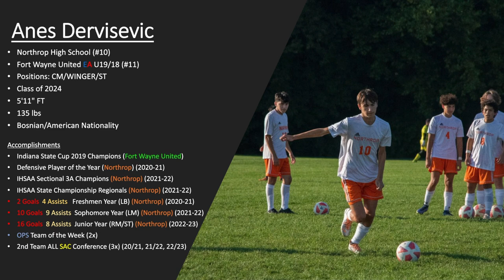Anes Dervisevic HIGHLIGHTS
Anes Dervisevic

I am interested in playing college soccer,  and will graduate in the class of 2024.
From Fort Wayne, Indiana.

I attend and have played varsity soccer all of my years at Northrop High School, and also play club travel soccer for the Fort Wayne United U19 Elite Academy team.

Colin Jones (Northrop High School Varsity Head Coach)

Josh Logan (Fort Wayne United)​ (Trine Univ. Men's Soccer Assistant Coach)

Kooten Johnson (Fort Wayne United)​ (Purdue Fort-Wayne Univ. Men's Soccer Assistant Coach)